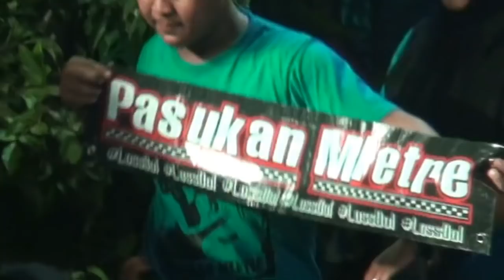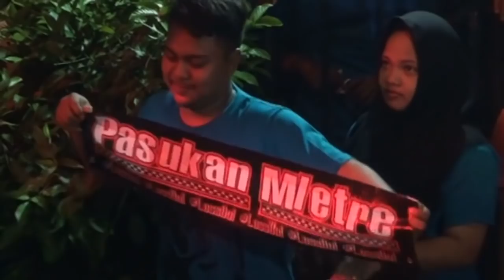KEHILANGAN TONGKAT - ICHA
SAVANA JOS